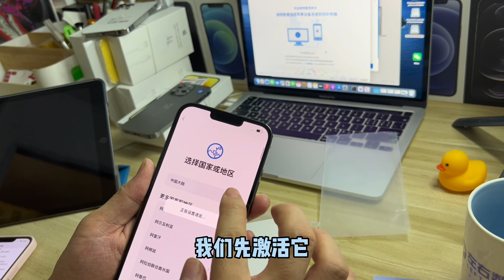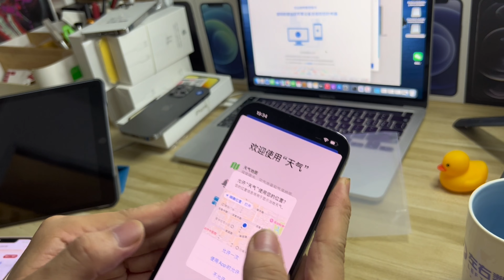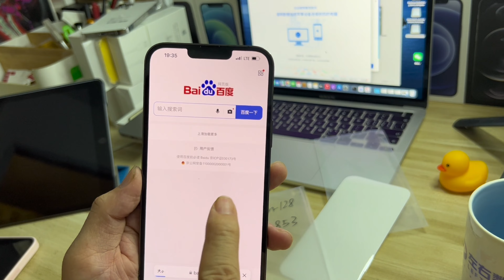深圳华强北要倒闭了吗？美版全新的 iphone 13 Pro Max 在飞扬4000多元拿下 香不香？